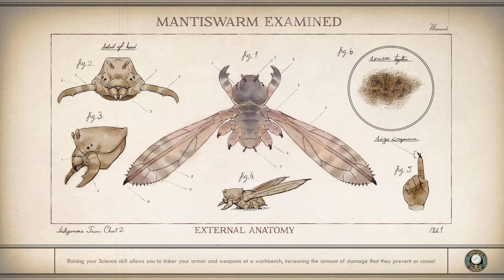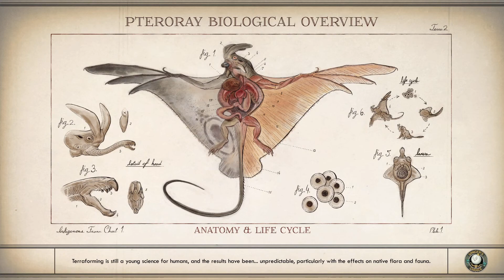The Outer Worlds | Supernova | Leonzo the Charismatic Engineer | Pt.35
The Outer Worlds take us to a future ruled by corporations. A soulless system that exploits humans as resources and exists under the slogan more money makes you more right. Join the adventures of Leonzo an Engineer from Earth with a silver tongue and fancy for handguns, as he explores this unknown universe and makes a name for himself.